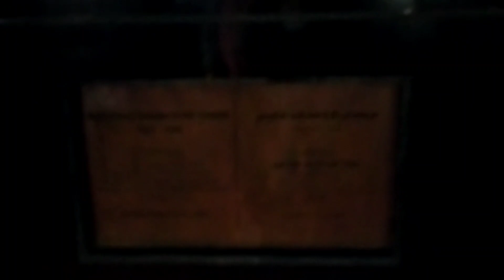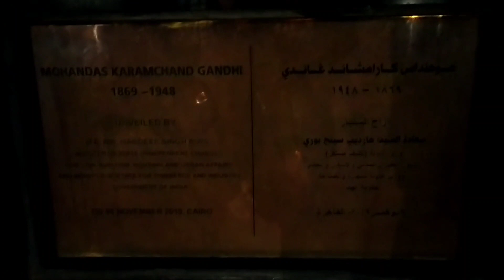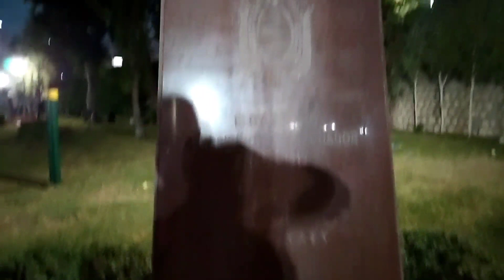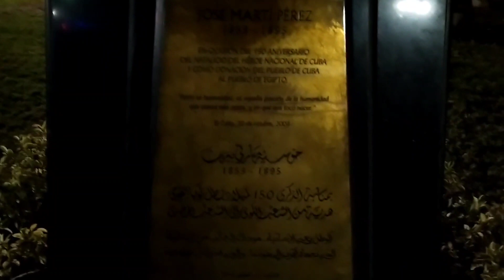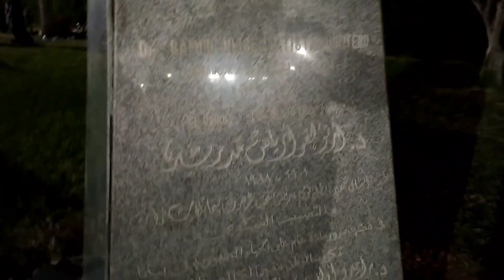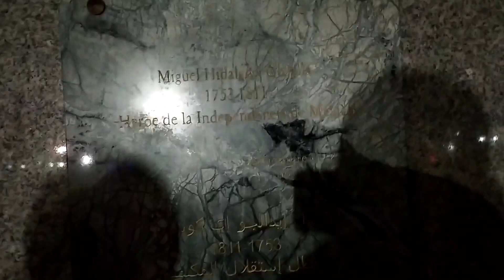أجمل وأرخص أماكن للخروج في مصر - روحنا وسط البلد أنا وزوجتي شوفوا عملنا إيه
مصر,اماكن للخروج في القاهرة,اماكن للزيارة في مصر,اماكن تصوير في المنيل,مدينة 6 اكتوبر أفضل اماكن في مصر,أجمل المولات والمجمعات التجارية في القاهرة مصر,7 اماكن للخروجات,اماكن جديدة للخروج,مدينة 6 اكتوبر أفضل اماكن في مصر - mohamed assem,الخروج في القاهرة,المنيل,أكبر الملاهي المغلقة والمكيفة في مصر,استخدام التجلونجيا في ماكدونالدز مصر,اماكن فوتوسيشن للافراح في الزقازيق,حديقة الفنون في المنيل,حديقة ام كلثوم في المنيل,اماكن فوتوسيشن في التجمع الخامس,اماكن فوتوسيشن في المعادي,لفة في مصر,مطعم في مصر